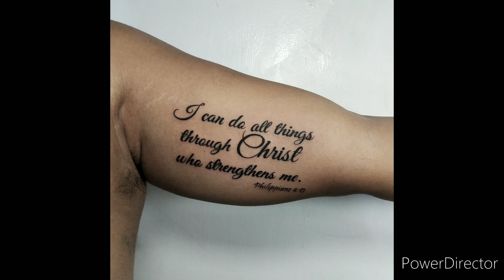Fonts Tattoo Ideas